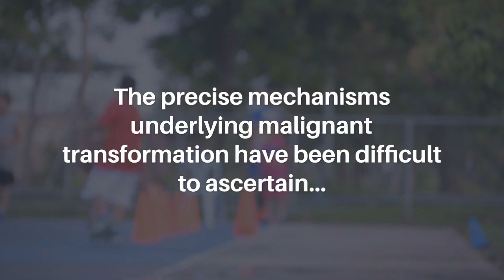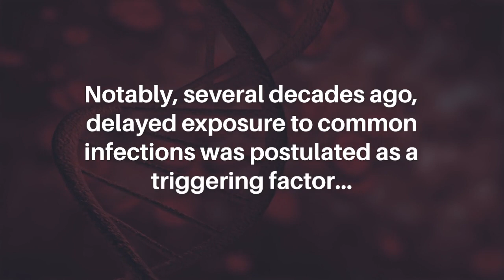Proof-of-Principle: Targeted Childhood Leukemia Prevention | Oncotarget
Oncotarget published this trending editorial on March 11, 2023 in Volume 14, entitled, “Proof-of-principle: targeted childhood leukemia prevention" by researchers from the Immune System Development and Function Unit, Centro de Biología Molecular Severo Ochoa (Consejo Superior de Investigaciones Científicas - Universidad Autónoma de Madrid), Madrid, Spain.

Keywords -  leukemia, infection, murine models, genetic susceptibility, prevention

About Oncotarget